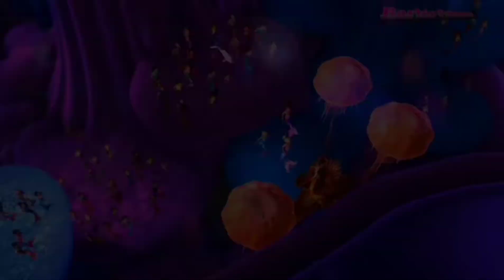Kusu Kusu New Song By Barbie Version Viral Song Movie Satyamev Jayate 2 @tseries Songs